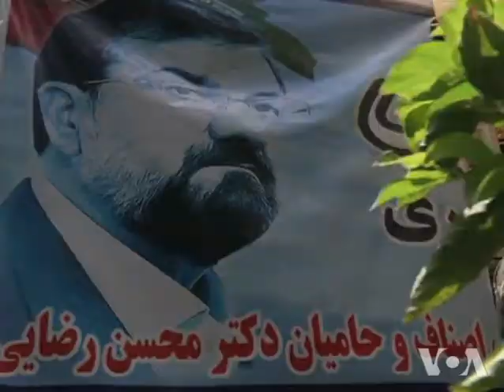Graying Candidates Take Center Stage in Iran's Election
The candidates for president of Iran are cut from strikingly similar cloth: all are men, have ties to Iran's supreme leader and appear far more like technocrats when compared to the maverick current president. VOA's Jeff Seldin takes a look at the likely favorite and what, if anything, the six candidates are doing to distinguish themselves.